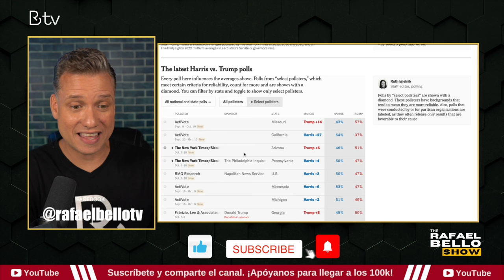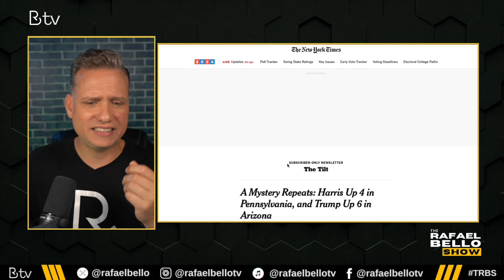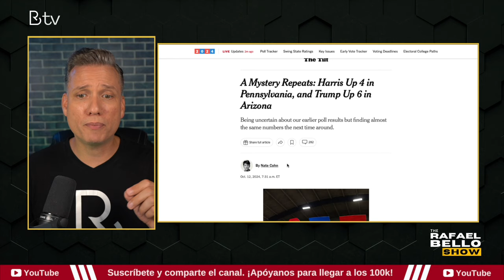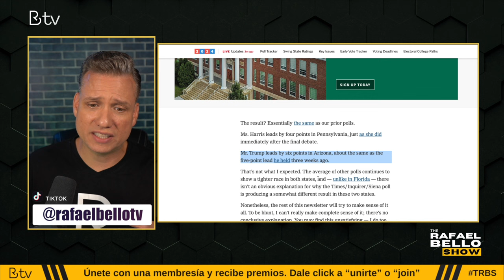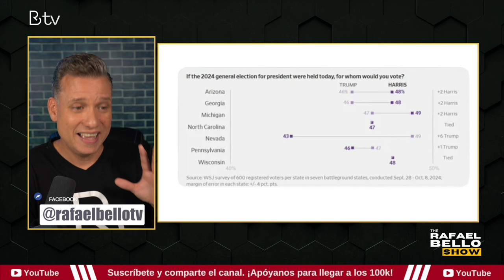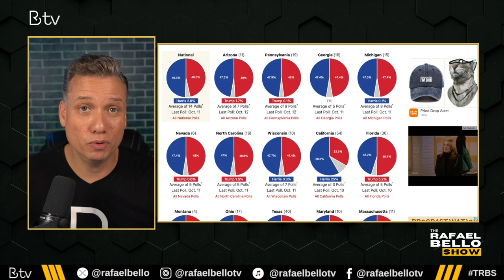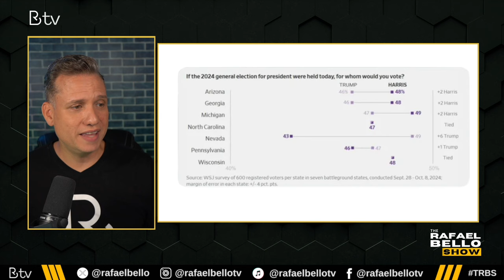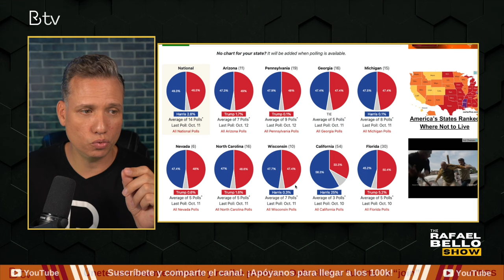NUEVAS ENCUESTAS: Panorama increíble entre Kamala y Trump